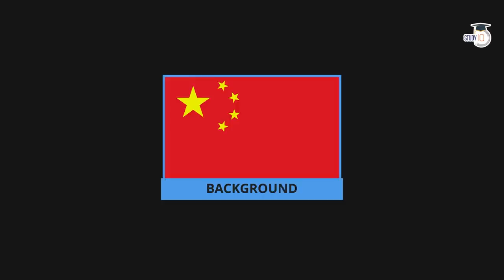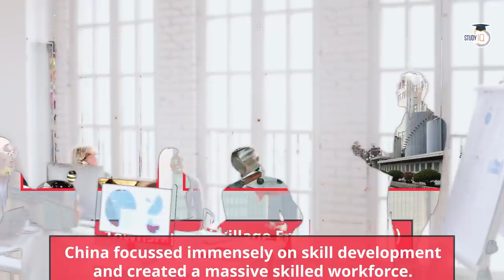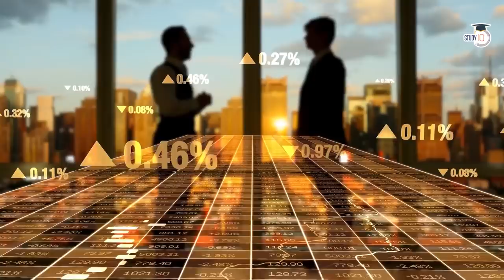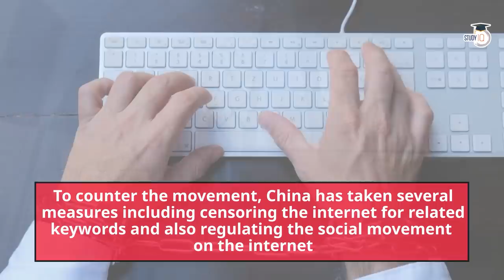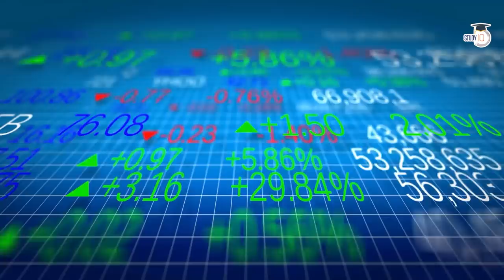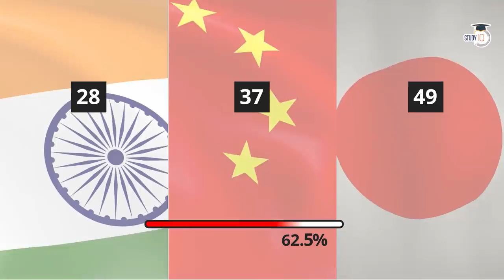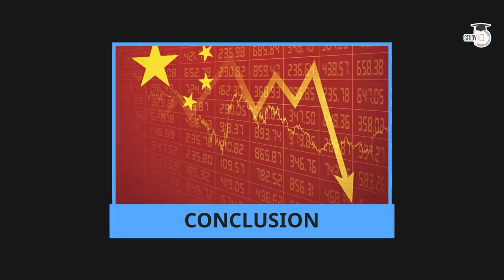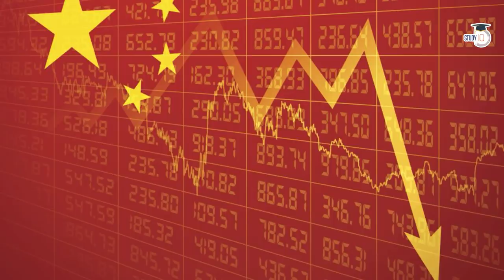China is falling behind? "Tang Ping" Movement & "Lying Down" Movement explained by Adarsh Gupta